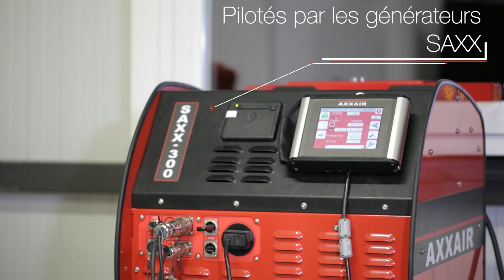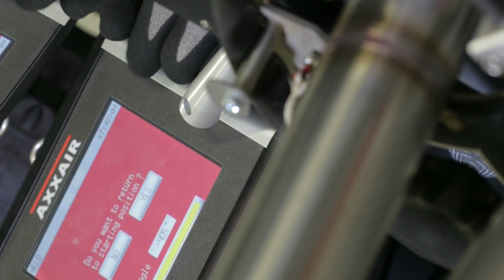Soudage TIG orbital : SATO têtes ouvertes d'AXXAIR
Têtes ouvertes et générateurs SAXX pour soudage TIG orbital

Notre gamme de têtes de soudage ouvertes (série SATO) vous permet de réaliser des soudures de très haute qualité dans un encombrement minimal.
Sur ces têtes, vous trouverez un système de suivi
 mécanique permettant de garder une hauteur d’arc
 constante et de ne pas rayer le tube. La torche peut s'incliner pour souder en angle.
Toutes les pièces en contact avec le tube sont en acier inoxydable afin de ne pas le polluer.
Vous pouvez choisir entre des têtes fournies avec ou sans système  AVC/OSC.